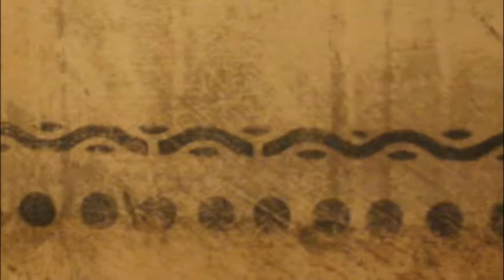Exploring the Speak Easy at Simon's Tavern - Bucket List Bars